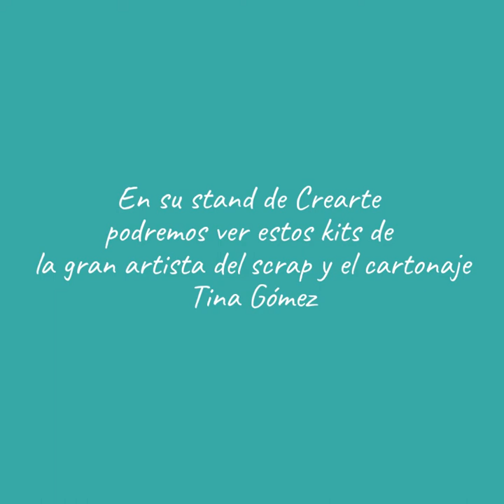Scrappi en Crearte 2.0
En este vídeo os mostramos algunos de los kits de la artista 𝐓𝐢𝐧𝐚 𝐆ó𝐦𝐞𝐳 que podremos ver en marzo en el expositor de Scrappi, la tienda ubicada en Torre del Mar donde podrás encontrar todo lo necesario para realizar scrap y manualidades.
¡Ahora tienen oferta de 3x2 en las pinturas Artis de Dayka Trade!